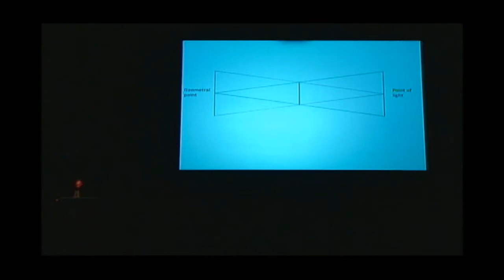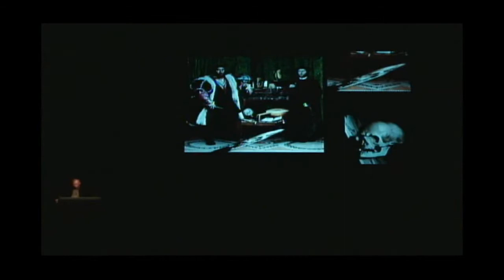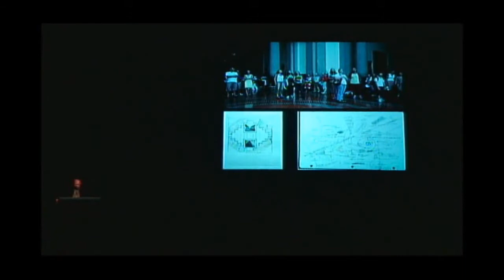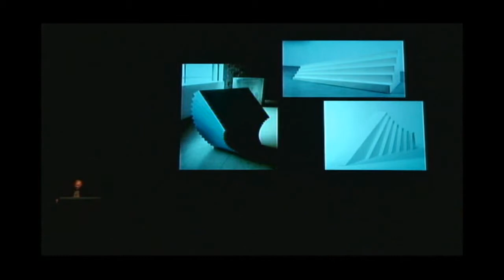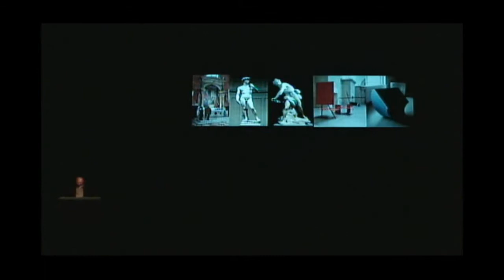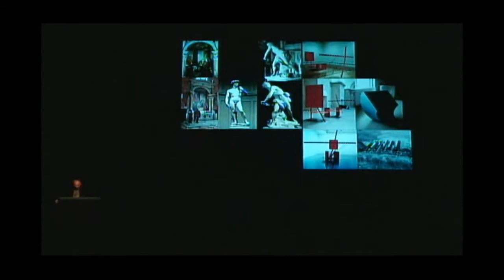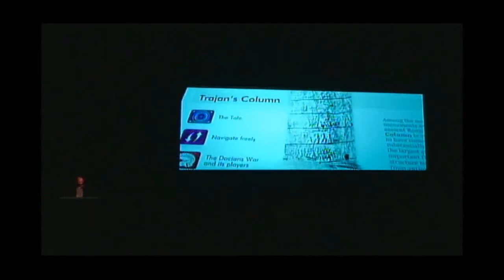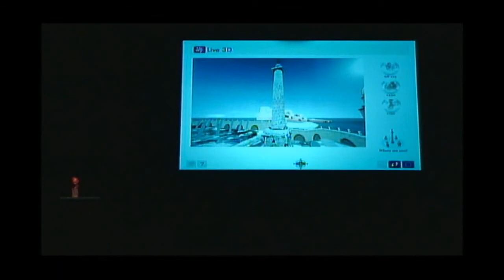Photography and Sculpture Symposium: Stephen Melville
Sculpture in Perspective
Stephen Melville, The Ohio State University

We routinely consider photographic reproductions of sculpture as transparent documents or supplements to the written word. This Symposium, organized by Sarah Hamill and Megan Luke, places this practice under scrutiny by considering how photographs translate sculptural space into two dimensions. Papers will examine how photography, as both an art practice and pictorial tool, mediates the history of sculpture and even informs our perception of sculpture's space. It will also attempt to determine photography’s special role, particularly in relation to writing, in the art history of sculpture.

How does photography narrate a history of sculpture? How does photography picture spatial experience?

Participants include:

Suzanne Preston Blier
Peter Geimer
Sarah Hamill
Geraldine Johnson
Megan Luke
Anne McCauley
Stephen Melville
Alina Payne
David Rodowick